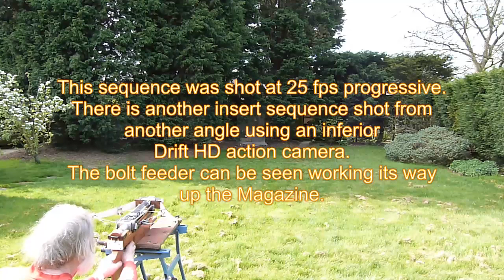Electric Automatic Bow Bench Shoot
I reshot this bow in Hi Def to show that it does not misfire. Although there are enough visual clues in the original 640*480 resolution video that show correct operation (bolt feeder stripping fresh bolt from magazine etc); the 15 fps often failed to catch the bolt being shot.
I bench shot it to get a clue on accuracy but wasn't able to get a totally rigid support.